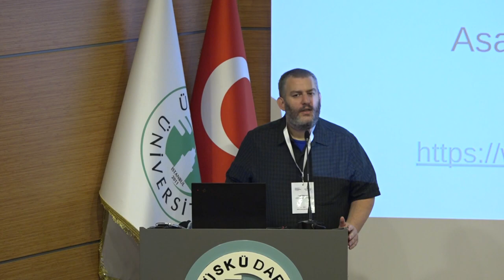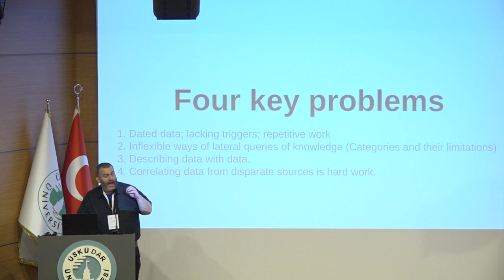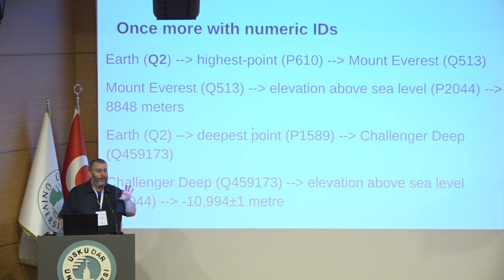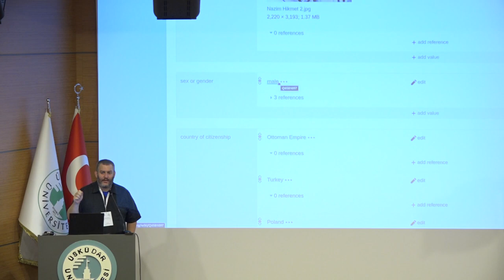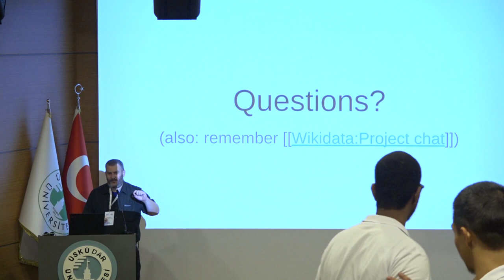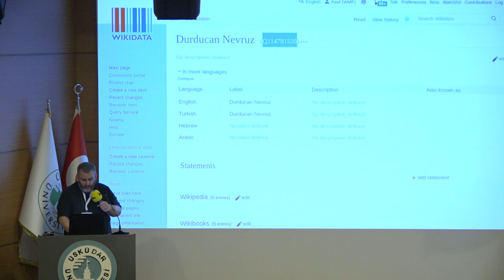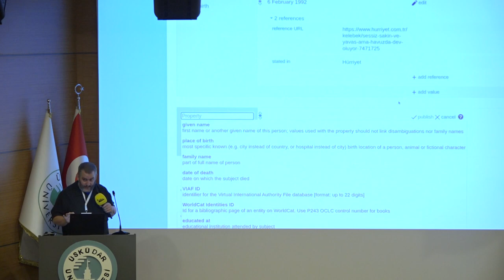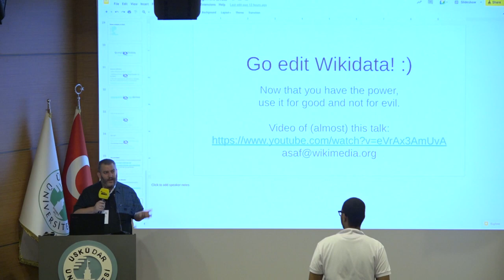Wikidata Istanbul 2022 - Yeni Başlayanlar için Wikidata (I-II), Asaf Bartob (1. Gün, Türkçe)